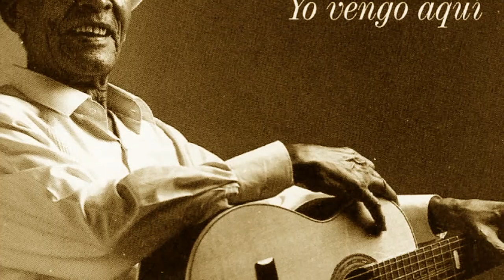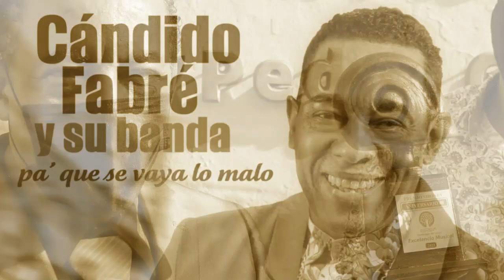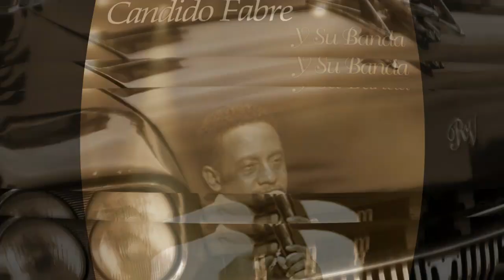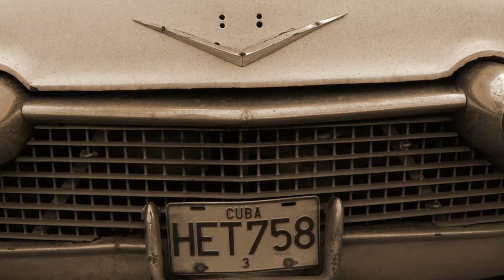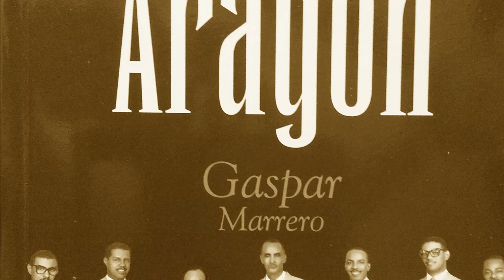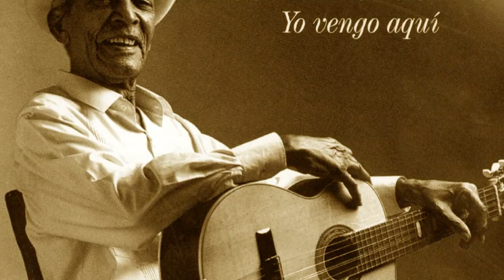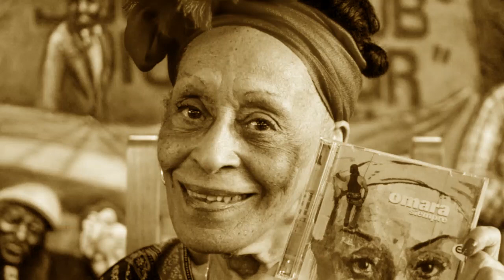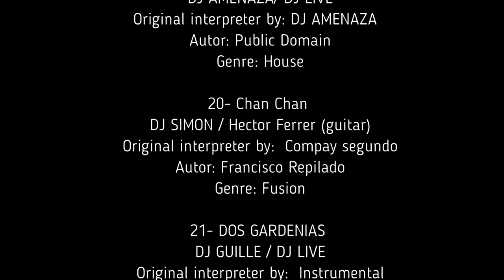Vintage Remix Music: BUENA VISTA SOCIAL CLUB Stars as well as famous songs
🎶Classical Songs remix, Buena Vista Social Club 😍, Disco, Tecno, Vintaje. Perhaps one of the finest remixes of Latin Songs by some of the most well respected DJ's.

0:00 1:  DOS GARDENIAS
Remixed by DJ SIMON / Hector Ferrer (guitar)
Original interpreter by  Omara Portuondo
Autor: ISOLINA CARRILLO
Genre:Fusion
3:17 2: EL PUNTO CUBANO
 Michel Hernandez / Gitanos
Original interpreter by  CELINA GONZALEZ and LAZARO REUTILIO
Genre:Guracha
5:58 3: QUIZAS, QUIZAS
Giovel Simon / El menor (Oscar Trujillo) Voz, Hector Ferrer (guitar)
OMARA PORTUONDO, TERESA CATURLA
Genre: Bachata
9:13 4- MANICERO
DJ AMENAZA / Rap MAIKEL
Original interpreter by:  ORQUESTA AMERICA Y TERESA GARCIA  CATURLA(TETE)
Genre: House
12:10 5- PARE COCHERO
DJ AMENAZA / DJ LIVE
Original interpreter by:  GLORIA MATANCERA y PIO LEYVA
Autor: Marcelino Guierra
Genre: Funk
16:35 6- EL CUARTO DE TULA
 Michel Hernandez / SAX DELVIS coros Gitanos
Sampeld from: EL CUARTO DE TULA
Original interpreter by:  ELIADES OCHOA,COMPAY SEGUNDO Y PATRIA
Autor: SERGIO GONZALEZ SIABA
Genre: Merengueton
19:47 7- CUBA CUBA
DJ NISI / ALMA(ALMA LIRA DE LA ROSA) RAP “EL REPRESENTANTE”(JOSE SERGRANES)
Sampeld from: CUBA CUBA
Original interpreter by:  Carlos Puebla
Autor: Carlos Puebla
Genre:Fusion
22:49 8- GUANTANAMERA
DJ AMENAZA / Rap “La crema” and Hector Ferrer (guitar)
Original interpreter by: JOSIETO FERNANDEZ
Autor: JOSIETO FERNANDEZ
Genre: Fusion
26:11 9- EL GRAMMY
 Candido Fabre / DJ GUILLE / Lirica and Rap JULY ROBY (El Emperador)
Original interpreter by:  Candido Fabre
Autor: Candido Fabre
Genre: Timbaton
29:21 10- Mambo
DJ GUILLE / DJ LIVE
Original interpreter by: ORQUESTA DE PEREZ PRADO
Autor: Perez Prado
Genre: House
34:16 11- SUAVECITO
DJ Guille/  Lirica and Rap, SIXTO(El Planetario) coros El Timba (Jorge Luis Herrera)
Original interpreter by: ÑICO SAQUITO
Autor: ÑICO SAQUITO
Genre: Reaggeton
38:11 12- HASTA SIEMPRE COMANDANTE
DJ AMENAZA / Voz Marianela
Original interpreter by:  CARLOS PUEBLA Y LOS TRADICIONALES (FRAGMENTOS DE DISCURSOS DEL CHE)
Autor: Carlos Puebla
Genre: House
42:42 13- DAME TU AMOR GUANTANAMERA
CONJUNTO SABORIT/ Gitanos / DJ NISI
Original interpreter by:  CONJUNTO SABORIT
Autor: Candido Fabre
Genre: House
45:29 14- CABALLO VIEJO
JOE MAX(YOANDRY “EL CONEJO”)/ DJ NISI
Original interpreter by:  Orquesta America
Autor: Simon Diaz
Genre: House
48:34 15- A MI MANERA
Michel Hernandez / RAP “ La Yola”
Original interpreter by:  Raul Planas
Autor: MARCELINO GUERRA
Genre: Cubano
52:31 16- LA CHICA DEL GRANIZADO
DJ JOVEL / Rap “La crema”
Original interpreter by:  IBRAIM FERRER
Autor: Emilio Cavahilon
Genre: Reaggaeton
55:43 17- SABROSONA
DJ GUILLE / Rap “El INSURRECTO”
Original interpreter by:  Orquesta ARAGON
Autor: RICHARD EGUES Y RAFAEL LAY
Genre: Reaggaeton
59:52 18- MARIA CRISTINA
Guille / Lirica y rap JULY ROBY (El Emperador)
Original interpreter by:  Lirica y rap JULY ROBY (El Emperador)
Autor: Ñico Saquito
Genre: REaggaeton
1:03:23 19- LA BAMBA
Original interpreter by: DJ AMENAZA
Autor: Public Domain
Genre: House
1:06:35 20- Chan Chan
DJ SIMON / Hector Ferrer (guitar)
Original interpreter by:  Compay segundo
Autor: Francisco Repilado
Genre: Fusion
1:11:17 21- DOS GARDENIAS
Original interpreter by:  Instrumental
Autor: ISOLINA CARRILLO
Genre: Fusion

Taken from Tumi Music CD 226
Avialable on all Platforms including Spotify and Itune.
Music Producer: Carlos Cabrera
A & R and Excutive producer Mo Fini